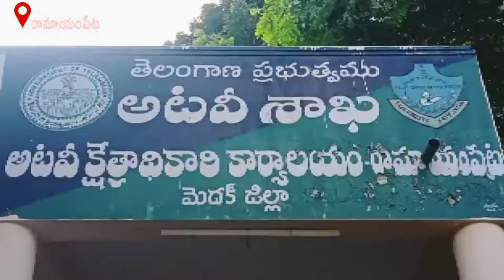మెదక్ జిల్లా రామాయంపేట మండలం ప్రగతి ధర్మారం అడవి ప్రాంతంలో టేకు చెట్లు నరికి స్మగ్లింగ్ చేస్తున్నారు